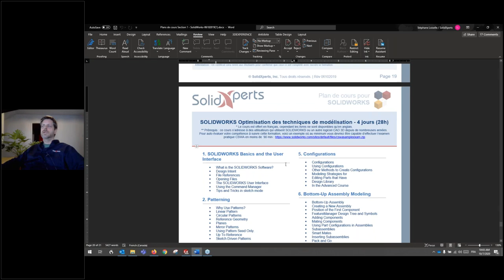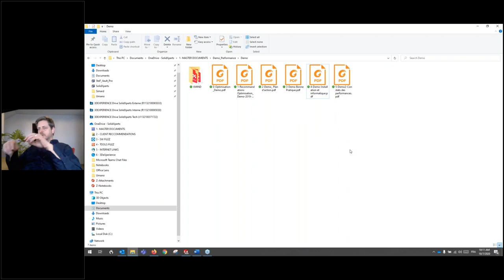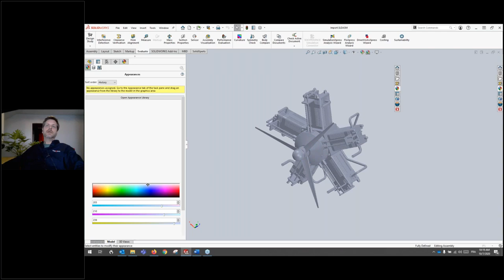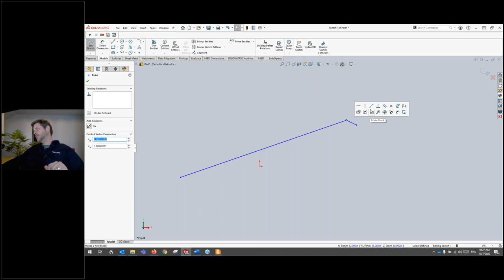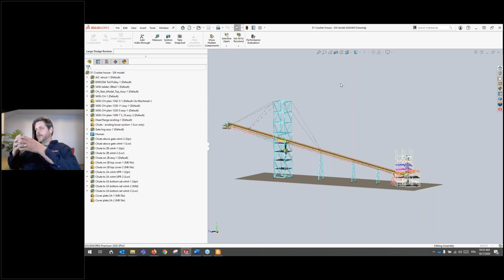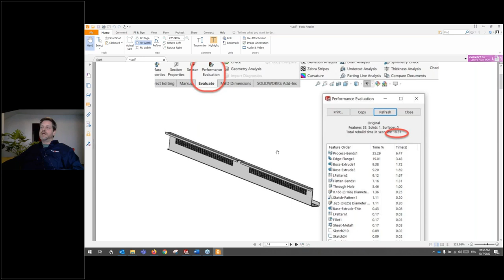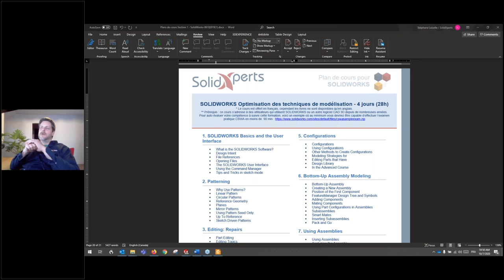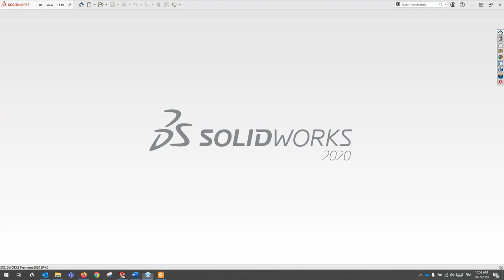Optimisation de SOLIDWORKS par SolidXperts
Votre personnel technique est-il en mesure de mener à bien les projets de la manière la plus efficace ? Tirez-vous le meilleur parti de vos investissements en logiciels et matériel de conception et en formation technique ?

Découvrez l'offre consultative SolidXperts de services d'optimisation pour vos équipes de conception qui utilisent les produits SOLIDWORKS. L'équipe de professionnels et d'experts certifiés de SolidXperts peut fournir un examen approfondi des pratiques et des outils de conception d'une entreprise, en fournissant une analyse qui identifie les moyens les plus efficaces pour réaliser des améliorations.

Les consultations des services d'optimisation débouchent sur un plan d'amélioration qui peut être mis en œuvre par les membres de l'équipe de conception et la direction afin de produire des améliorations de l'efficacité du projet à court, moyen et long terme.